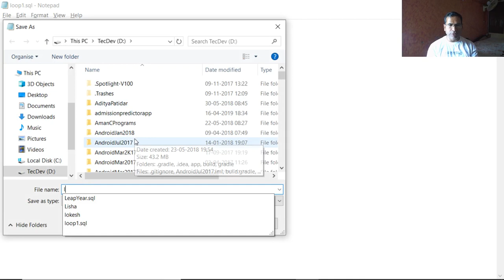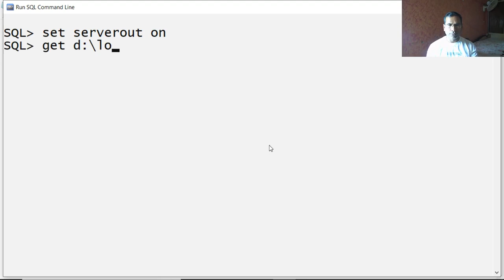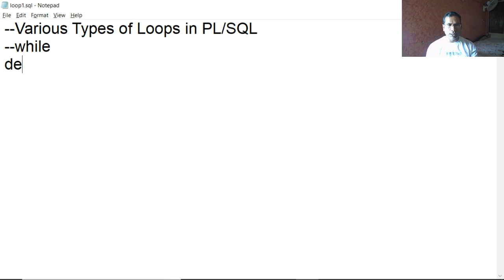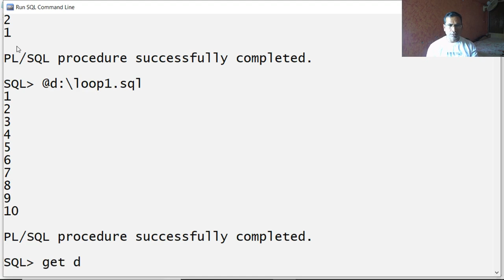Various Types of Loops in PL/SQL | PL/SQL Tutorial in English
In this video tutorial you learn how to use various types of loops available in PL/SQL, viz while, for and loop. Example of each loop is covered with simple example code.
Hello Friends,
I am Bhupendra Khilrani.